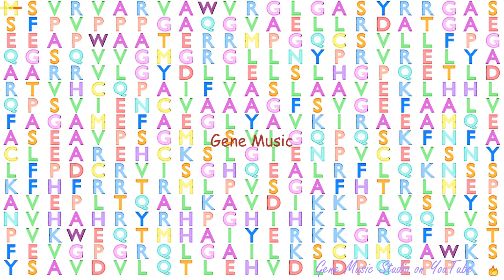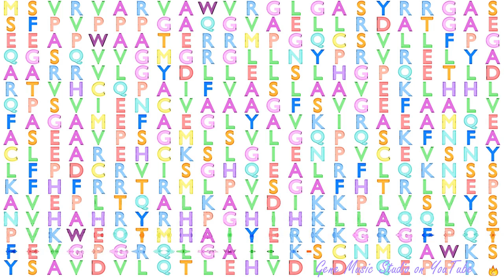Gene Music using Protein Sequence of MCAT "MALONYL COA:ACP ACYLTRANSFERASE (MITOCHONDRIAL)"